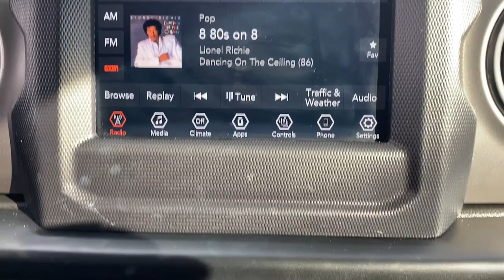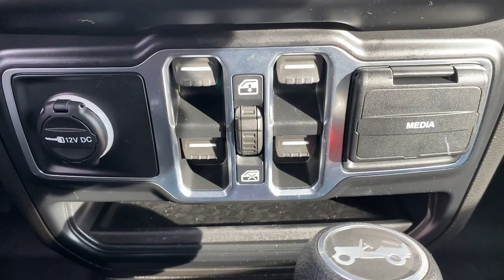2020 Jeep Wrangler_Unlimited Summit, Union County, Bridgewater, Somerset, Morris County 170364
Bright White Clearcoat Used 2020 Jeep Wrangler_Unlimited Willys available in 267 Broad Street, Summit, New Jersey at Salerno Duane CDJR. Servicing the Summit, Union County, Bridgewater, Somerset, Morris County area.

Wrangler_Unlimited Willys
2020 Jeep Wrangler_Unlimited Willys - Stock#: 170364

ONE OWNER CLEAN VEHICLE HISTORY...NO ACCIDENTS RECENT TRADE IN FCA US LLC Certified Pre-Owned Certified 4-Wheel Drive Swing Gate Decal 7.0 Touchscreen Display Air Conditioning w/Auto Temperature Control Air Filtering Anti-Lock 4-Wheel Disc HD Brakes Anti-Spin Differential Rear Axle Apple CarPlay Automatic Headlamps Black Grille Black Trail Rated Badge Cluster 7.0 TFT Color Display Cold Weather Group Convenience Group Deep Tint Sunscreen Windows Front 1-Touch Down Power Windows Front LED Fog Lamps Google Android Auto GPS Antenna Input Heated Front Seats Heated Steering Wheel Integrated Center Stack Radio Leather Wrapped Steering Wheel LED Headlamp & Fog Lamp Group LED Reflector Headlamps Matte Black Jeep Badge MOPAR All-Weather Floor Mats Power Heated Mirrors Quick Order Package 22W Willys Radio: Uconnect 4 w/7 Display Remote Keyless Entry Security Alarm SiriusXM Satellite Radio Speed Sensitive Power Locks Sun Visors w/Illuminated Vanity Mirrors Technology Group Universal Garage Door Opener USB Host Flip Wheels: 17 x 7.5 Moab Black Aluminum Willys Willys Hood Decal Wrangler Decal 3.45 Rear Axle Ratio 4-Wheel Disc Brakes 8 Speakers ABS brakes Air Conditioning AM/FM radio Aux Battery Black 3-Piece Hard Top Brake assist Cloth Low-Back Bucket Seats Compass Delay-off headlights Driver door bin Driver vanity mirror Dual front impact airbags Dual front side impact airbags Electronic Stability Control Front anti-roll bar Front Bucket Seats Front Center Armrest w/Storage Front fog lights Front reading lights Google Android Auto (DISC) Integrated roll-over protection Integrated Voice Command w/Bluetooth Low tire pressure warning Manufacturers Statement of Origin MOPAR All-Weather Floor Mats (DISC) Non-Lock Fuel Cap w/o Discriminator Normal Duty Suspension Occupant sensing airbag Outside temperature display ParkView Rear Back-Up Camera Passenger door bin Passenger vanity mirror Power steering Radio data system Radio: Uconnect 3 w/5 Display Rear anti-roll bar Rear reading lights Speed control Split folding rear seat Steering wheel mounted audio controls Stop-Start Dual Battery System Tachometer Telescoping steering wheel Tilt steering wheel Traction control Trip computer Variably intermittent wipers.PRICE EXCLUDES SALES TAX  DMV AND $798 DOC FEE. ALL VEHICLES ARE COSMETICALLY AS-IS.FCA US LLC Certified Pre-Owned Details:* Powertrain Limited Warranty: 84 Month/100000 Mile (whichever comes first) from original in-service date* Warranty Deductible: $100* Includes First Day Rental Car Rental Allowance and Trip Interruption Benefits. SiriusXM 3 month trial subscription* Transferable Warranty* Limited Warranty: 3 Month/3000 Mile (whichever comes first) after new car warranty expires or from certified purchase date* 125 Point Inspection* Vehicle History* Roadside Assistance
TIRES: LT255/75R17C  (STD),ENGINE: 2.0L I4 DOHC DI TURBO W/ESS,TRANSMISSION: 8-SPEED AUTOMATIC (850RE)  -inc: TIP Start  Dana M200 Rear Axle  Hill Descent Control,CONVENIENCE GROUP  -inc: Universal Garage Door Opener,MANUFACTURERS STATEMENT OF ORIGIN,COLD WEATHER GROUP  -inc: Heated Steering Wheel  Heated Front Seats,MOPAR ALL-WEATHER FLOOR MATS,RADIO: UCONNECT 4 W/7 DISPLAY,QUICK ORDER PACKAGE 22W WILLYS  -inc: Engine: 2.0L I4 DOHC DI Turbo w/ESS  Transmission: 8-Speed Automatic (850RE)  Speed Sensitive Power Locks  Leather Wrapped Steering Wheel  4-Wheel Drive Swing Gate Decal  Black Grille  MOPAR All-Weather Floor Mats  Front 1-Touch Down Power Windows  Anti-Spin Differential Rear Axle  Bridgestone Brand Tires  Wrangler Decal  Security Alarm  Willys  Anti-Lock 4-Wheel Disc HD Brakes  Automatic Headlamps  Black Trail Rated Badge  Willys Hood Decal  Rock Protection Sill Rails  97 MPH Vehicle Max Speed Calibration  Power Heated Mirrors  Matte Black Jeep Badge  Remote Keyless Entry  Sun Visors w/Illuminated Vanity Mirrors  Front LED Fog Lamps  LED Reflector Headlamps,BRIGHT WHITE CLEARCOAT,BLACK 3-PIECE HARD TOP  -inc: Freedom Panel Storage Bag  Rear Window Defroster  Rear Window Wiper/Washer  No Soft Top,BLACK  CLOTH LOW-BACK BUCKET SEATS,3.45 REAR AXLE RATIO  (STD),SIRIUSXM SATELLITE RADIO (subscription required),TECHNOLOGY GROUP  -inc: Google Android Auto  Cluster 7.0 TFT Color Displ